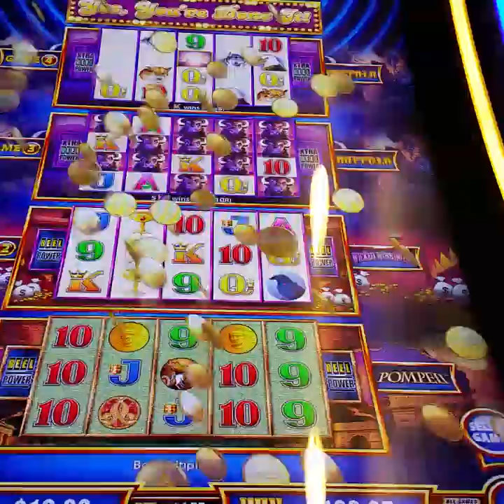Buffalo 4 Game Slot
Multi Slot Game easy $300 on minimum bet $1.55